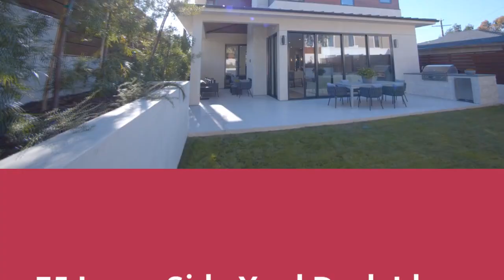75 Large Side Yard Deck Design Ideas You'll Love 😊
0:00:00 - Intro
0:00:12 - Large Side Yard Deck Design Ideas You'll Love: Inspirations 1 to 25
0:03:03 - Large Side Yard Deck Design Ideas You'll Love: Inspirations 26 to 50
0:06:07 - Large Side Yard Deck Design Ideas You'll Love: Inspirations 51 to 75